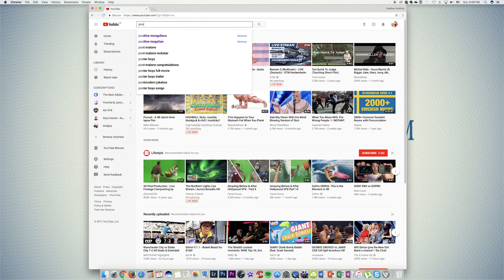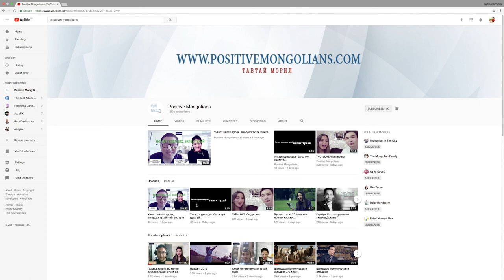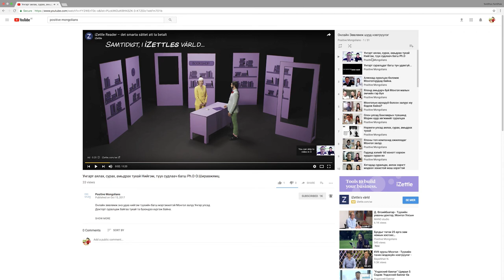Subscribe дарах заавар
Баярлалаа.
 Поситив Монголианс онлайн төсөл